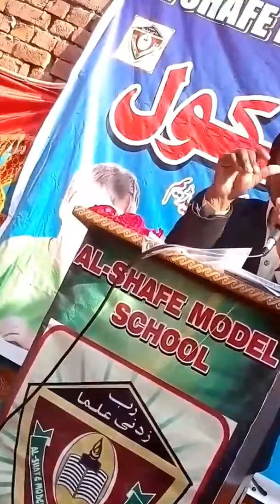Nadeem Afzal funny punjabi poetry 2018 happy Marriage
New punjabi Nazam waya